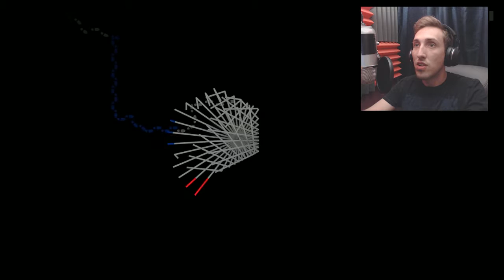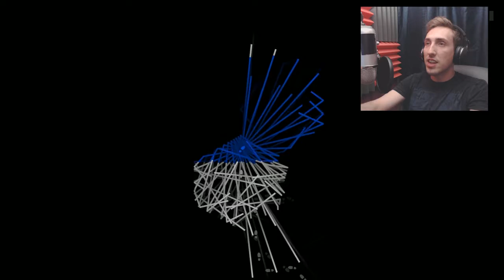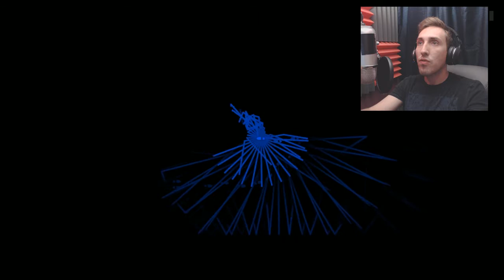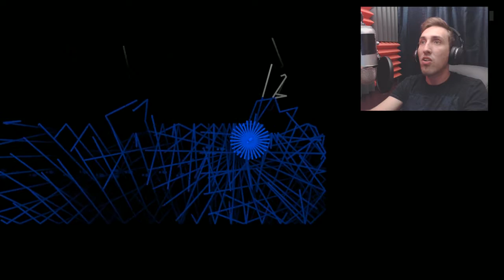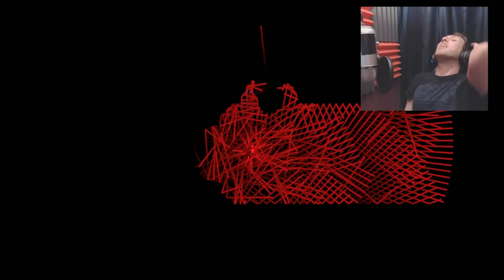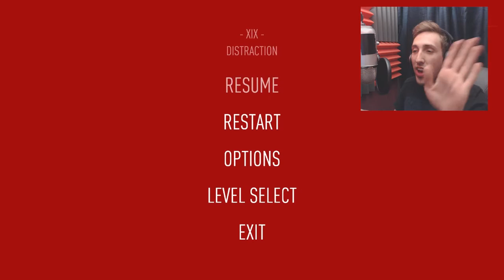SPLASHING DEATH!! DArk Echoes Pt.2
Im just taking a swim with monsters!!